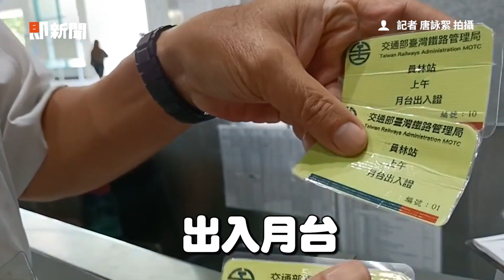高鐵男乘客疑不舒服嘔吐 清潔員跪地擦拭背影惹淚｜心酸｜精選影片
☑影片來源：翻攝 爆料公社